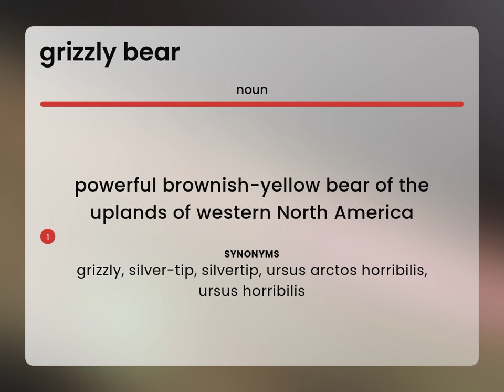Grizzly bear — GRIZZLY BEAR meaning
What does GRIZZLY BEAR mean?

Susan Miller (2023, June 20.) Definition of Grizzly bear